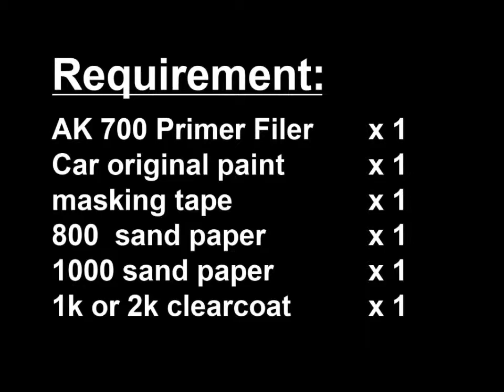Car Scratch Repair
How to repair car scratch.